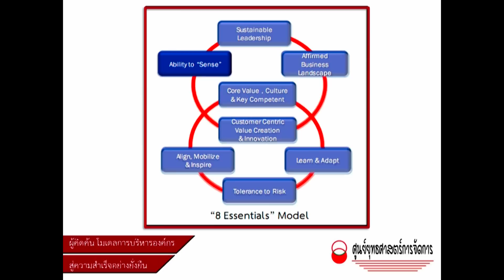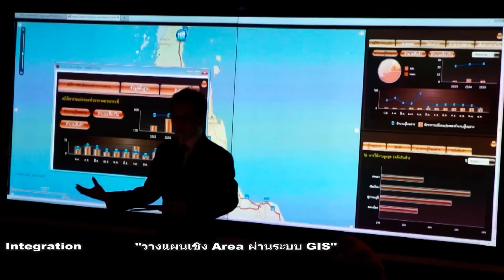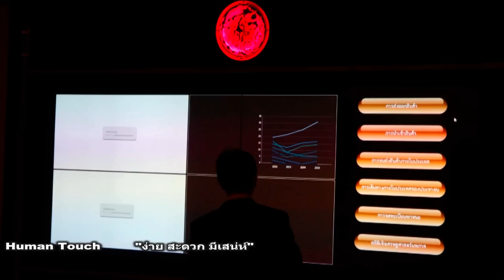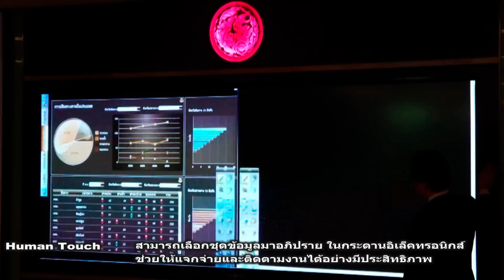Management War Room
เพิ่มศักยภาพ "การหยั่งรู้" ในองค์กร
ด้วยห้องประชุม เพื่อสนับสนุนการตัดสินใจของผู้บริหาร

ตัวอย่างผลงานการพัฒนา ศูนย์ปฏิบัติการ ณ กระทรวงคมนาคม
โดย ศูนย์ยุทธศาสตร์การจัดการ

ร่วมพัฒนาโดย บริษัท Trinitech และ บริษัท BeIT